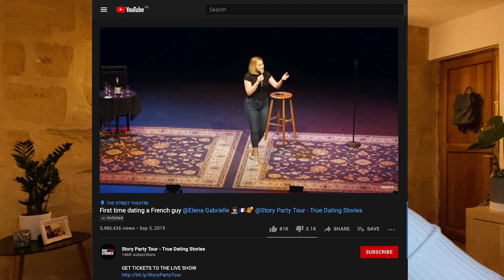The real story behind my "Dating a French Guy" video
Here's a little story behind the story of my most popular Youtube Video "First time dating a French guy" 🇫🇷🥜🥖

And for all events/tours coming up in 21/22 sign up to my mailing list to hear if I'll be coming to a city near you!